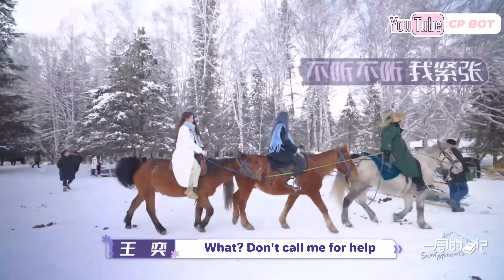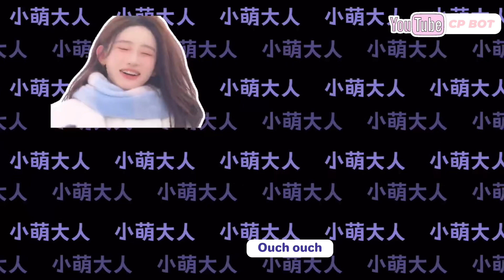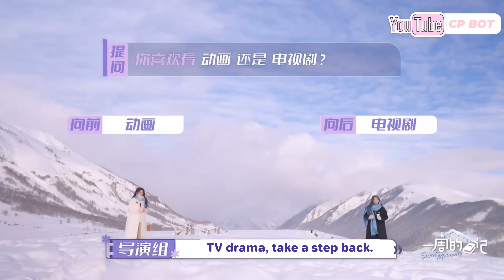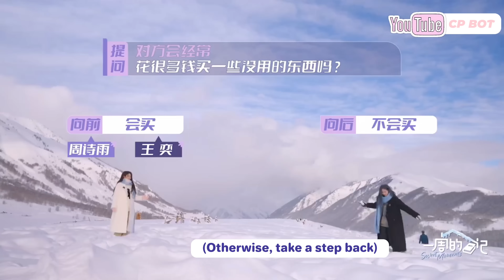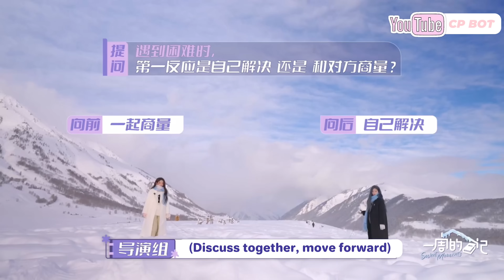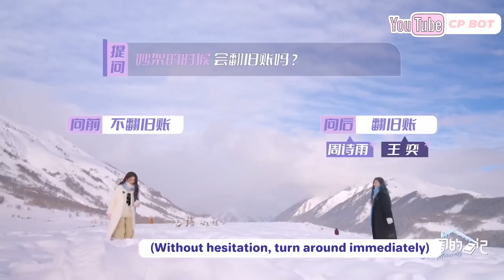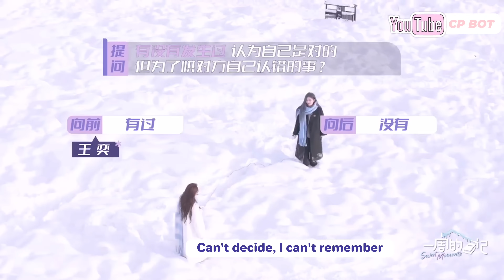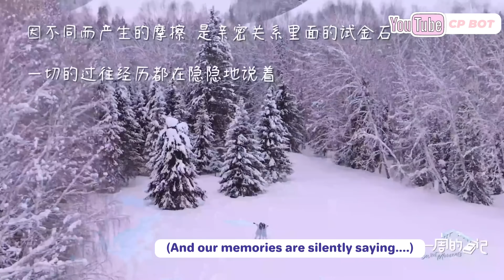Diary In A Week Ep.6.1 (ALL SUB) SNH48 Wang Yi Zhou Shi Yu 诗情画奕王奕周诗雨 les 레즈 一周的日记 Tập 6 sqhy eng sub